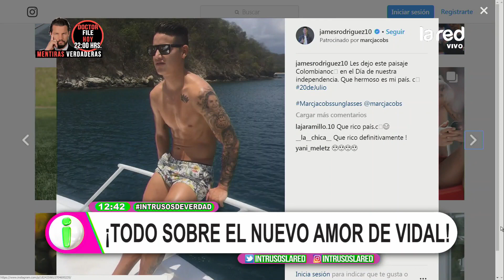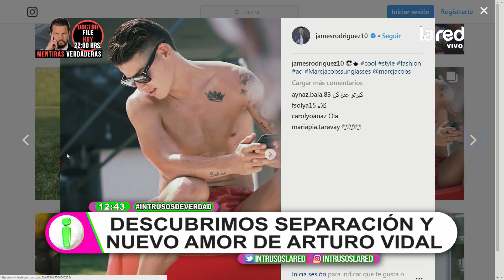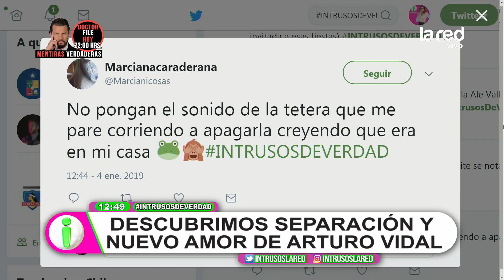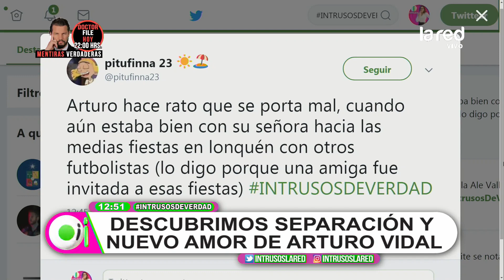Soltero, pero no solo: la separación y el nuevo amor de Arturo Vidal que descubrimos en Intrusos